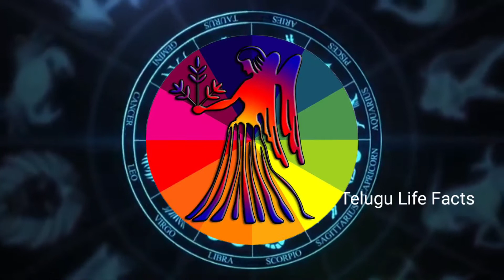ఈ వారం రాశి ఫలితాలు ‎@Telugu Life Facts